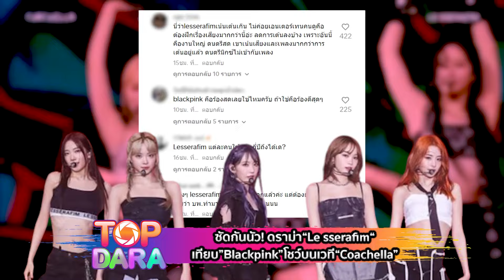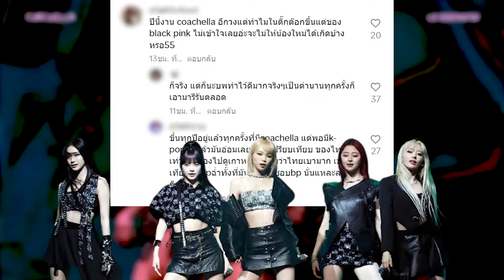ดราม่า“Le sserafim“เทียบ”Blackpink”โชว์บนเวที“Coachella” บพ.สร้างตราฐานไว้สูงเกิน | TOP DARA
ดราม่าระอุ คนแห่เทียบ "Blackpink" Vs "Le sserafim" บนเวทีงานดนตรีระดับโลก Coachella มอง "Blackpink" ทำมาตรฐานไว้สูงเกิน  เป็นหนึ่งในเทศกาลดนตรีที่ยิ่งใหญ่ที่สุดของโลก สำหรับงาน "Coachella" โดยเริ่มต้นขึ้นในวันที่ 12 เมษายน มีศิลปินชื่อดังมาขึ้นแสดงโชว์กันมากมาย เป็นที่ทราบกันดีอยู่แล้วว่า "Coachella" เป็นสถานที่ที่ผู้รักเสียงดนตรีต้องมาเยือน นับตั้งแต่ก่อตั้งในปี 1999 เทศกาลดนตรีนี้ดึงดูดผู้เข้าร่วมได้เป็นแสนคนทุกปี และปี 2024 ก็ดูเหมือนจะไม่แตกต่างกัน